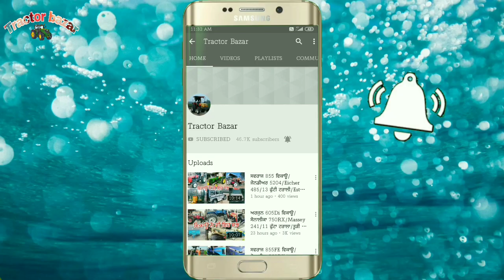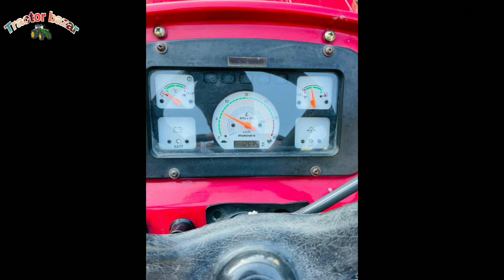16-7 ਟਰਾਲੀ/11-6 ਟਰਾਲਾ/Arjun 555Di/Ford 3600 Modify/Laser leveler/old Bullet/Tractor Bazar